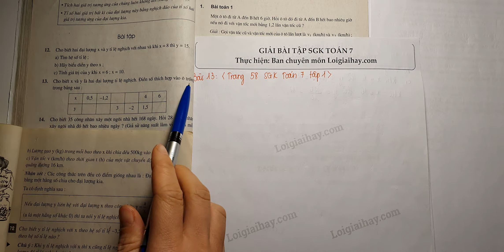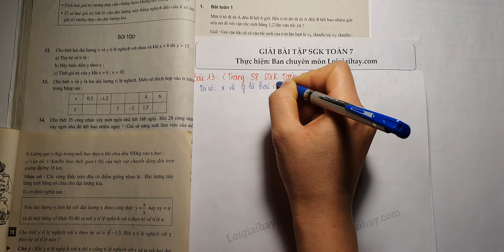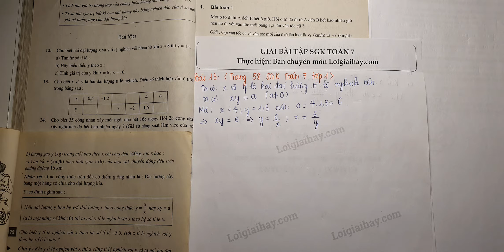Giải bài 13 trang 58 SGK toán 7 tập 1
Cho biết  x   và  y  là hai đại lượng tỉ lệ nghịch. Điền số thích hợp vào ô trống trong bảng sau: .